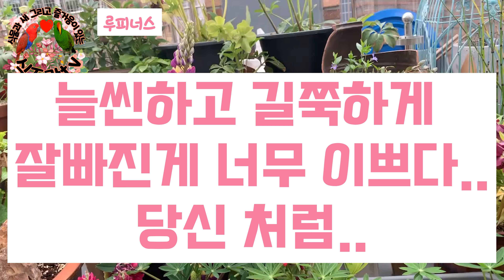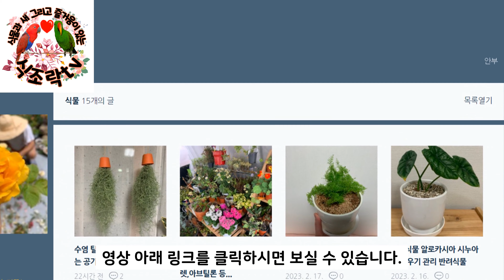식조락tv 늘씬하게 쭉 뻗은 루피너스 아름다움 유지 방법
루피너스 관리 방법은 블로그에도 포스팅이 되어 있어요.